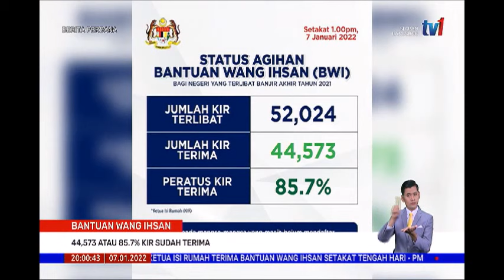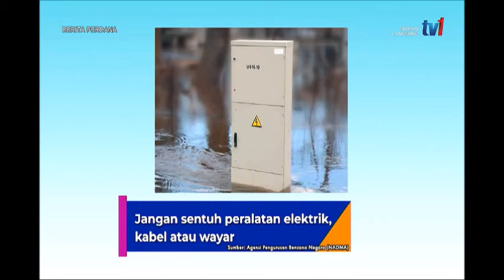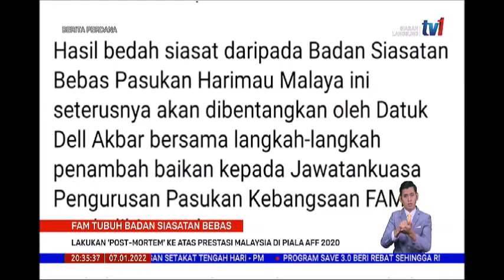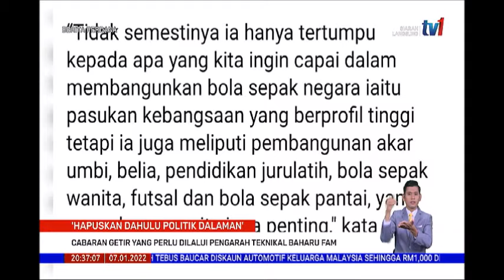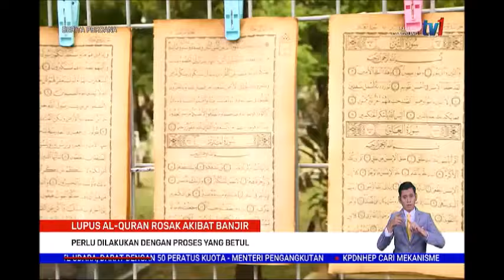7 JAN 2022 - BERITA PERDANA